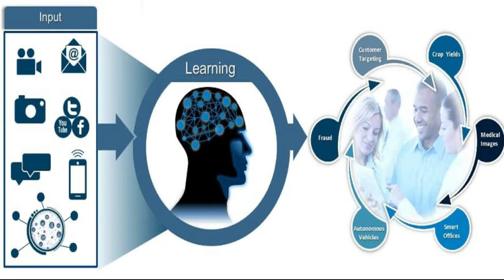What is Cognitive Computing? Meaning, Definition, Explanation | RealizeTheTerms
What is Cognitive Computing? Cognitive Computing Meaning, Cognitive Computing Definition, Cognitive Computing Explanation | RealizeTheTerms